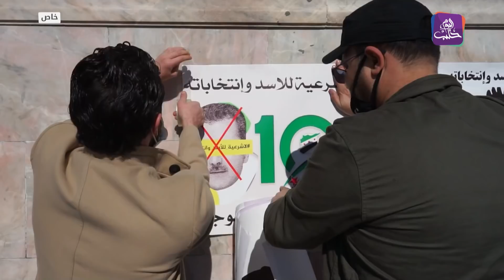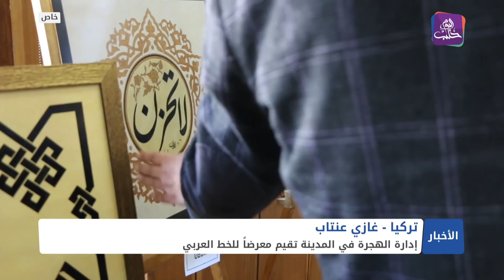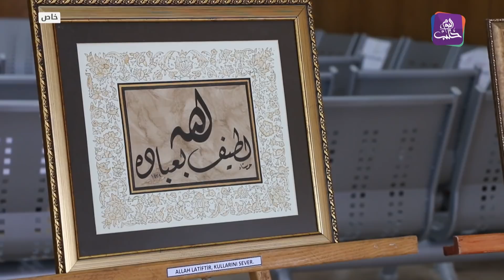نشرة أخبار المنتصف 14 03 2021 Mid-Day Newscast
أبرز أخبار سوريا والعالم لهذا اليوم تتابعونها في نشرة أخبار المنتصف 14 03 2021 Mid-Day Newscast